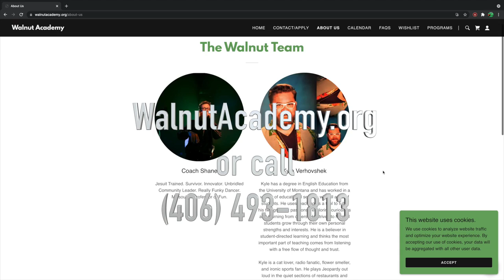Wake Up Walnut Academy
Walnut Academy is a new school in Missoula and Scott from Wake Up Missoula talks with Gail and Shane about this school and the learning environment they want to encourage.

for more info log onto WalnutAcademy.org